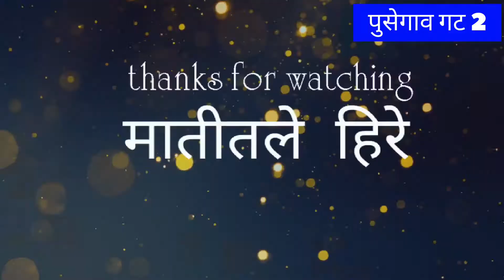पुसेगाव हिंदकेसरी बैलगाडी शैर्यत २०२२ गट क्र २.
पुसेगाव हिंदकेसरी बैलगाडी शैर्यत सण २०२२ रोजी झालेल्या शैर्यातीमधील गट क्रमांक २.